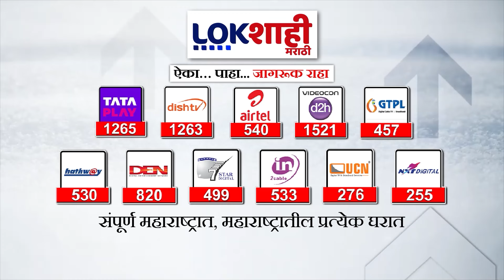Aditya Thackeray | आदित्य ठाकरेंच धारावीत तडाखेबंद भाषण | Lokshahi Marathi